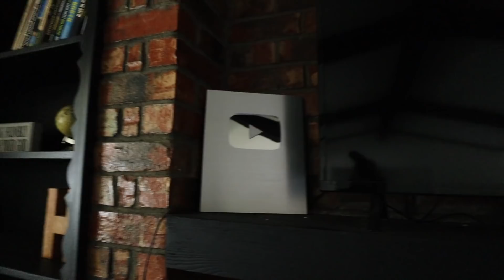GETTING MY YOUTUBE PLAY BUTTON | apartment touring, working out with friends, & life changes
if you want to try any of the Laird coffee products I mentioned I am linking them
WOW where to even begin - I neverrrrrr in a million years thought that I would ever be making youtube videos & now I couldn't imagine my life any other way. I am so so SO thankful for every single one of you who watch my videos!!! love y'all so much - here's to the future!

May he give you the desire of your heart and make all your plans succeed.
Psalm 20:4

what I'm wearing:
lululemon find your pace shorts
lululemon swiftly short sleeve